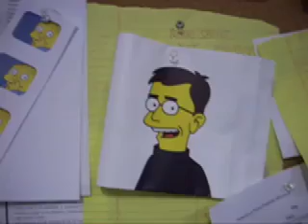Pittsburgh Technology Council Events Update for November and December 2009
Get an update on Pittsburgh Technology Council events for November and December 2009.